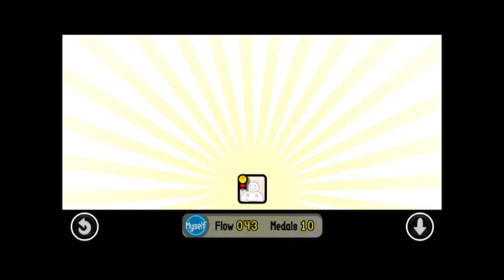Rhythm Heaven Fever-Working Dough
Time to get to work! Follow your coworker's lead and move those thingies!